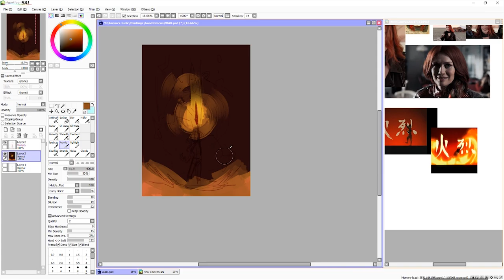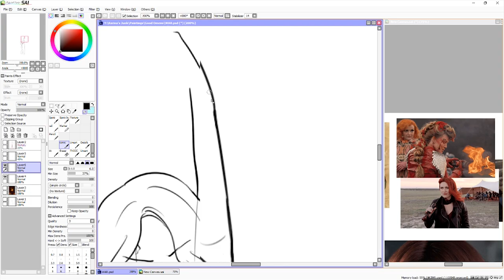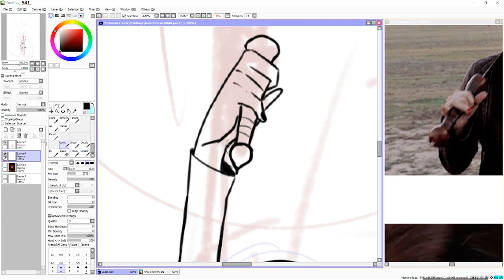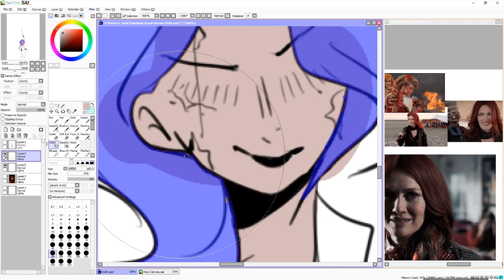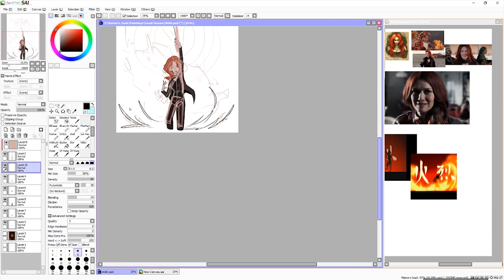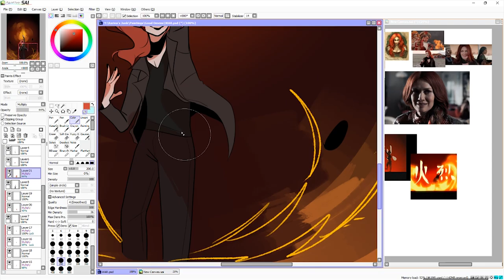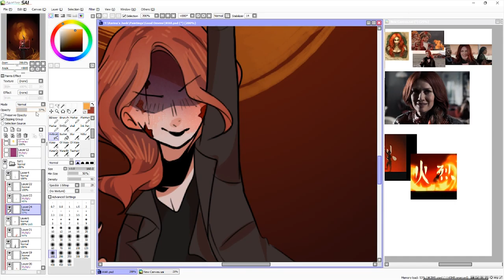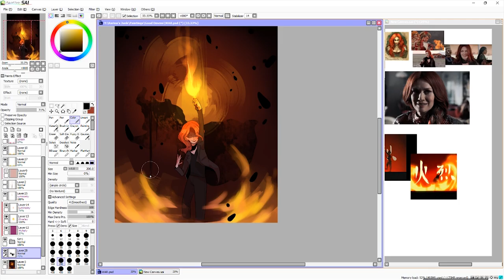Good Omens Speedart - WAR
I love this show a lot okay

Song:
Good Omens Theme Song